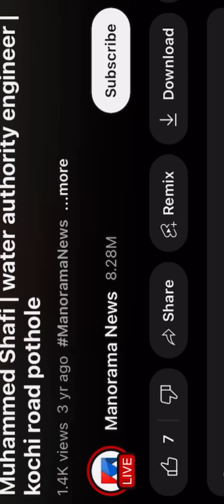മാറ്റമില്ലാത്ത ക്രൂരത നിറുത്താനായില്ലേ.? എന്തുകൊണ്ട് ഇപ്പോഴും തുടരുന്നു.? ഉത്തരവാദി ആര്.?